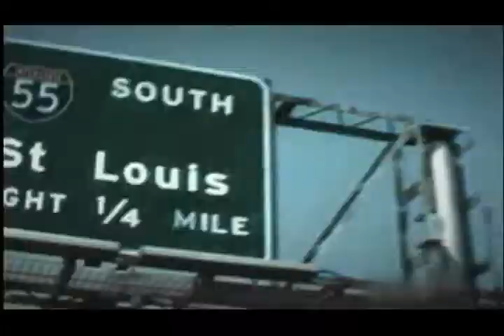Street Hoops - Opening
Street Hoops Extras.

Publisher: Activision
Developer: Black Ops Entertainment
Release Year: 2002
Platforms: XBox, PlayStation 2 and GameCube.